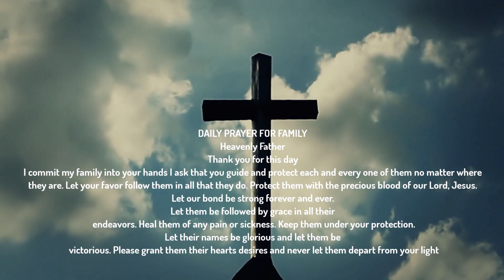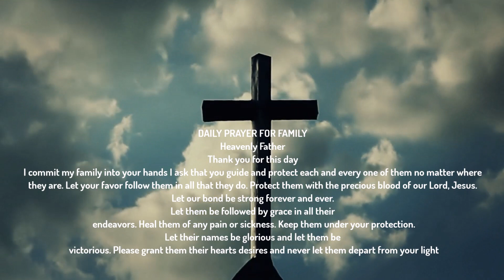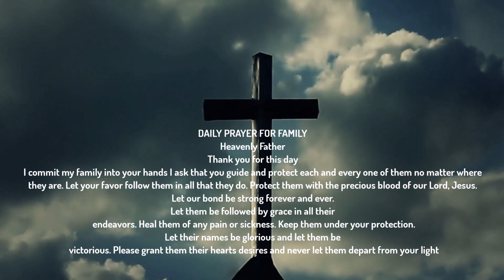Climbing 🎵 Old Country Gospel Songs